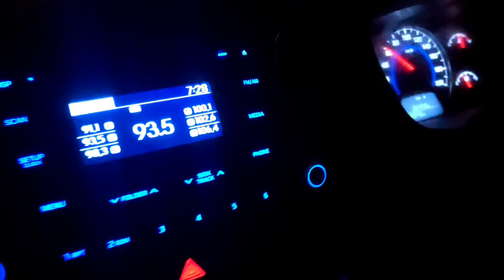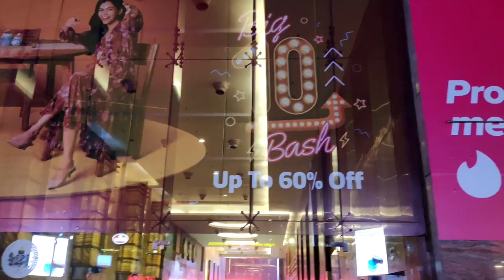New Year Vlog 2022 | Cyber Park Gurgaon | Night Out Vlog | Celebration With Family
Hey, This is Tanu Pant and welcome to my You Tube channel TanuRaj Talks. Here you will find a lot of videos related to Fashion, Haul & Vlog.